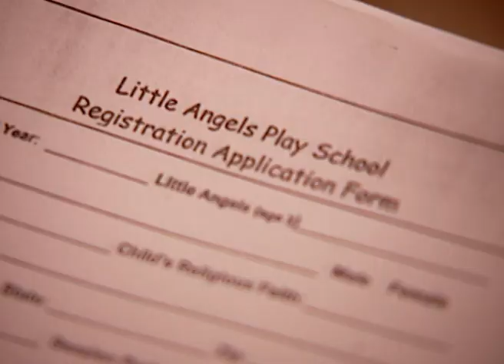Tum Bin Jaaoon Kahaan - Full Ep - 223 - Muskaan, Khushi, Shweta, Shalini, Mridula - Zee TV